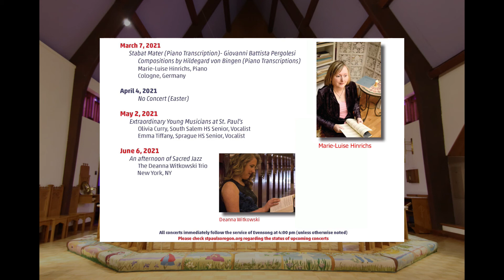Music Guild Introduction: 2020-21 Evensong Concert Series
The St. Paul's Music Guild is proud to announce the 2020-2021 Evensong Concert Series. Nancy Chamberlain provides an introduction to the music guild. Dr. Paul Klemme then walks us through the upcoming concert series.